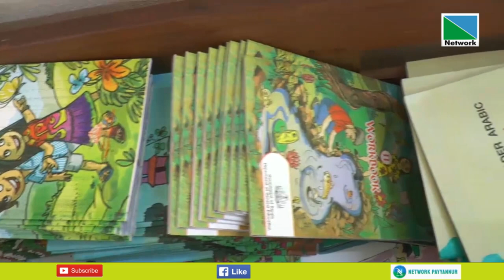പുതിയ അധ്യയന വര്‍ഷത്തെ വരവേല്‍ക്കാന്‍ ഒരുങ്ങി വിദ്യാലയങ്ങള്‍.